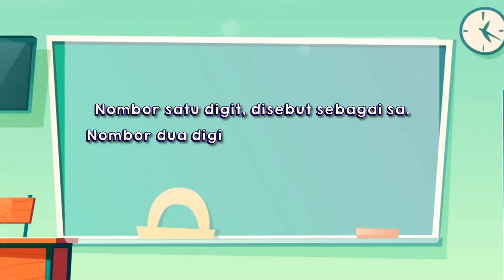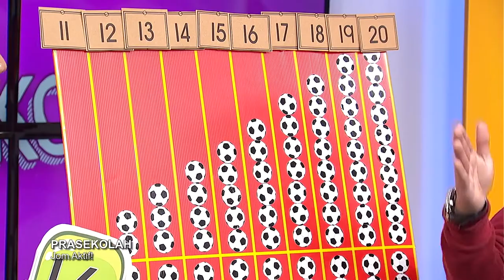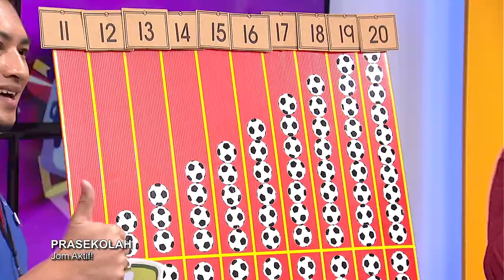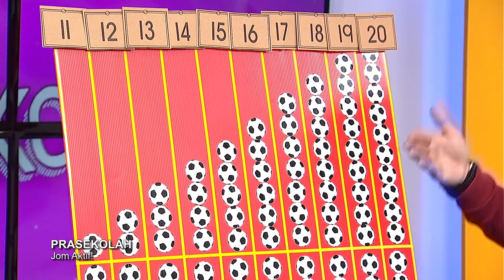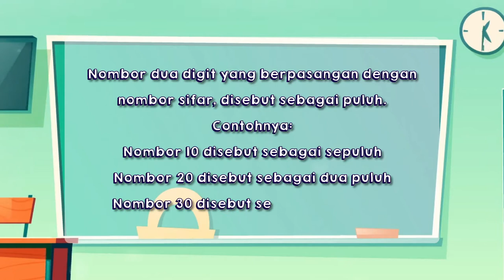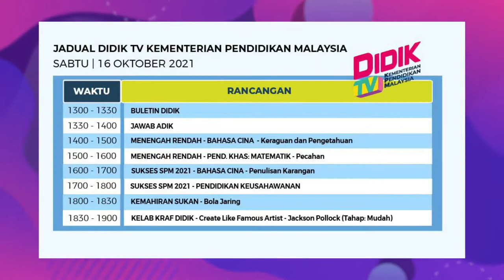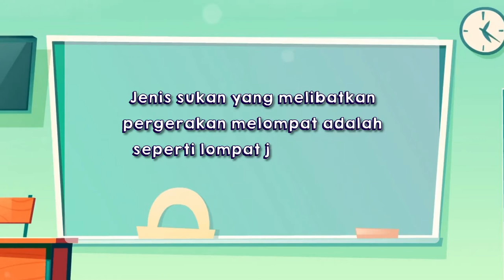DidikTV Prasekolah Ep 7 Jom Aktif